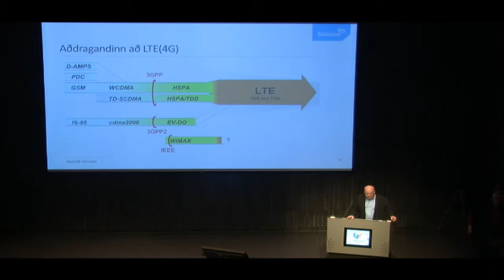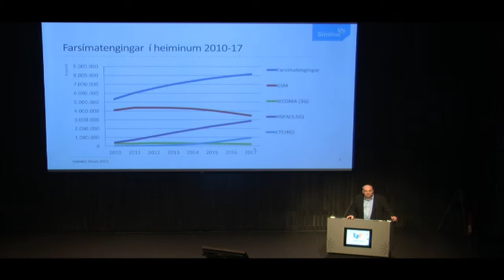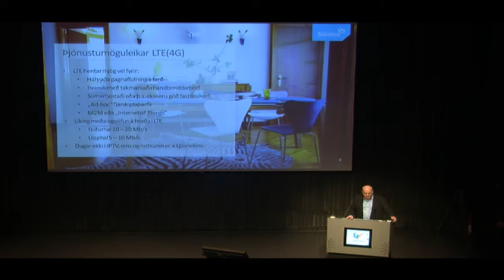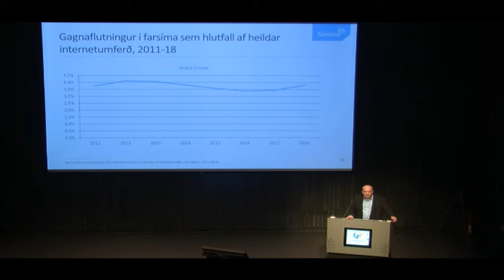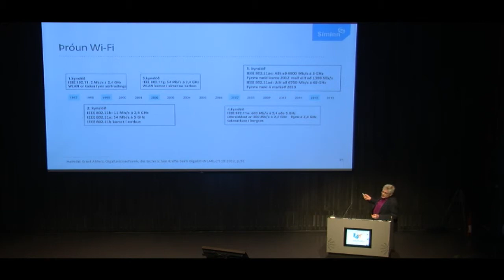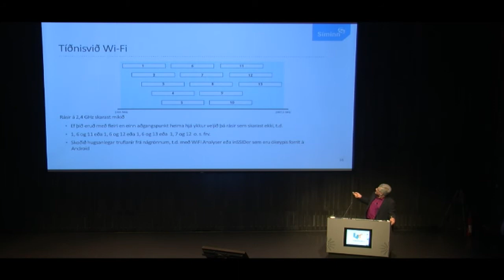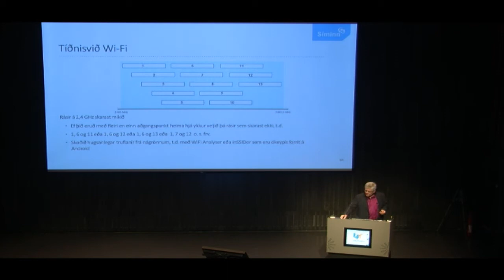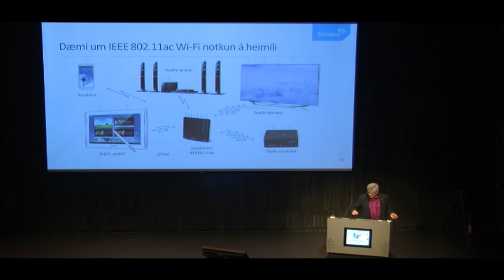UTmessan 2014 - Örmessa: Wifi og 4G - Þór Jes Þórisson og Sæmundur E. Þorsteinsson, Síminn